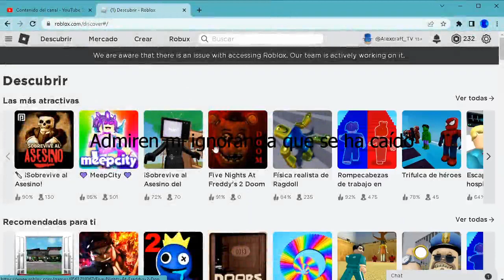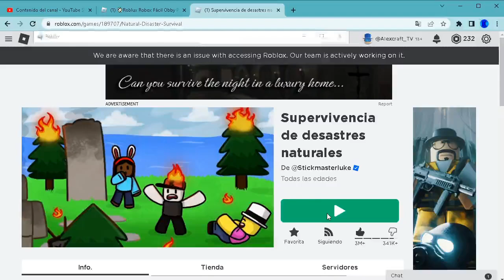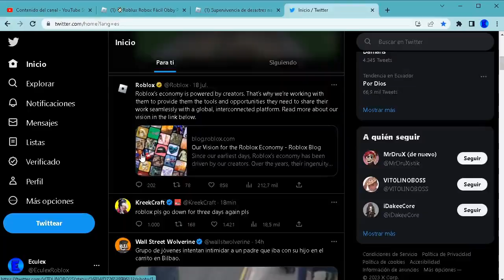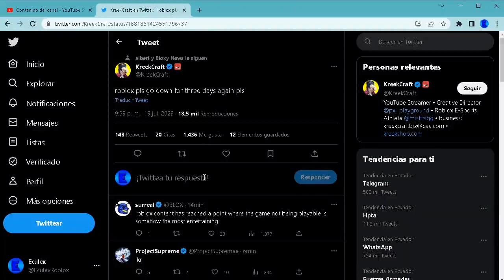Cuando planeas una cosa, te sale otra completamente diferente (Roblox Down, Caído o yo que se)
Esta hacer un review a ver si encuentro algo chistoso o algo raro en esa categoría +17 pero obviamente censurando. Todo iba bien a pesar mi ignorancia Roblox se ha caído y pues no pude jugar el Obby +17 pero sin sentido y de por estilo random y bueno, la verdad este será contexto, Gracias Kreek por informarnos
Timestamps:
0:00 Contexto e ignorancia
1:39 Lo que realmente pasó
2:08 Mi desesperación del no poder jugar algo curseado